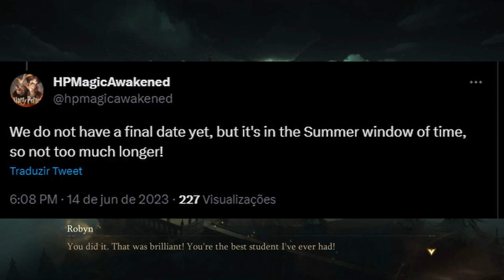Sobre o jogo Harry Potter Magic Awakened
Falando sobre o jogo, data de lançamento, pvp, pve
Harry Potter: Desperta a Magia

00:00 lançamento
02:55 mudanças no jogo
6:12 p2w ou f2p
11:45 considerações finais - se inscreva